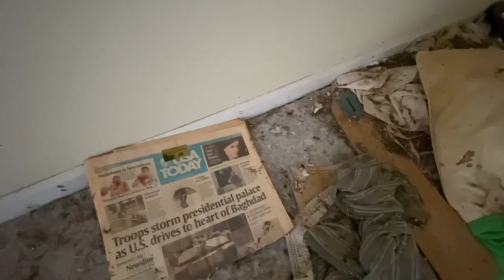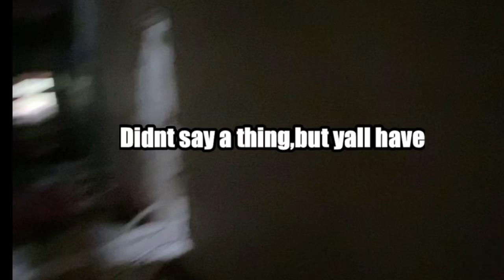How to talk to ghosts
Just a guy on ghost Tiktok Trying to rebirth my YouTube channel! I’ve proven I can entertain for 1 minute.. I promised this video to a bunch of people so here is!!